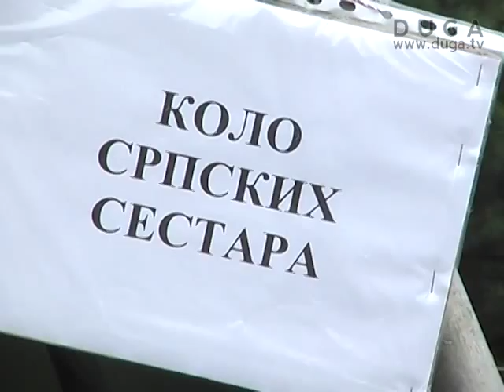"Otvoreni dan" u požarevačkoj kasarni, 13.05.2014.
Sada je već postala tradicija da vojska otvori kapije svojih kasarni i pokaže građanima kako živi, šta radi i prikaže građanima, deci i omladini, naoružanje i opremu koju koristi. Požarevačka kasarna "General Pavle Jurišić Šturm" ugostila je sve one koji su želeli da se upoznaju sa njenim aktivnostima i naoružanjem koje je izloženo na poligunu požarevačke kasarne.